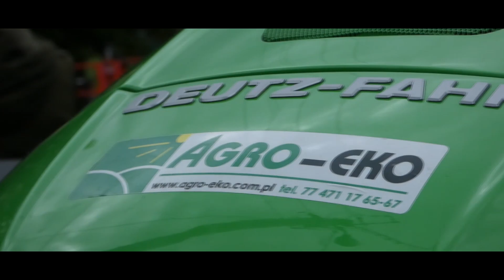★ Pokaz maszyn rolniczych ★ Dni otwarte ZSCKR w Krzelowie ★ RożnicaTeam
Siemanko! Przedstawiamy wam kolejny film z ZSCKR w Krzelowie. Tym razem na dniach otwartych były zaprezentowane maszyny firmy Krukowiak i Amazone, które współpracowały z ciągnikami Deutz Fahr. Jeśli jesteś zainteresowany rolnictwem, mechanizacją a może gastronomią to Ta szkoła jest idealna dla Ciebie. Zapraszamy na nasze instagramy i zachęcamy do zostawienia łapki w górę.

★ Wystąpili ★
Deutz Fahr 5110 G & Krukowiak Orion
Deutz Fahr 6130 & Amazone ZA-M 1501

★ Sprzęt ★
Aparat Panasonic Lumix DC-FZ81